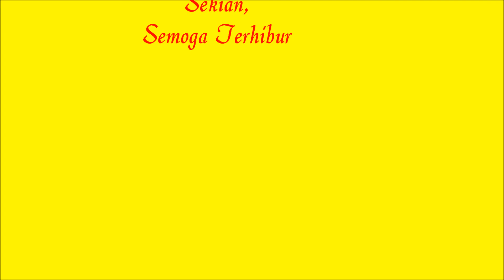Atok Kahwin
Majlis Perkahwinan Abdul Razak & Zakiah
14 September 2014